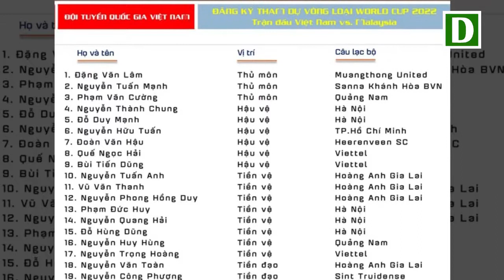Gạt nỗi buồn Mỹ Đình, đội tuyển Malaysia chờ quyết đấu Việt Nam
Thầy trò HLV Tan Cheng Hoe dường như đã quên trận thua ở chung kết lượt về AFF Cup 2018, để hướng tới một kết quả tốt nhất khi tái đấu Việt Nam tại "chảo lửa" Mỹ Đình lúc 20h ngày 10/10.